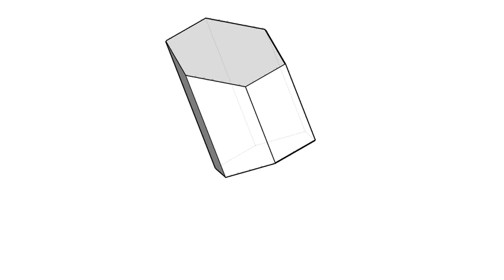全華圖學148頁/展開圖/角柱體/平行線畫法-等角圖展示